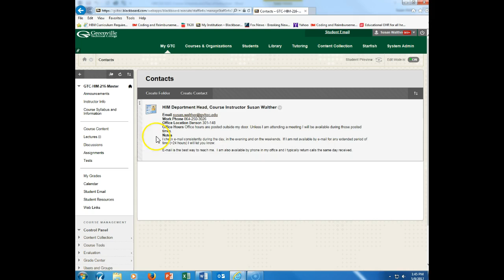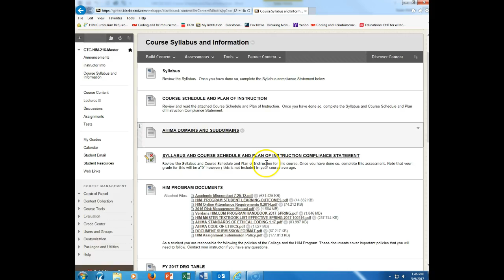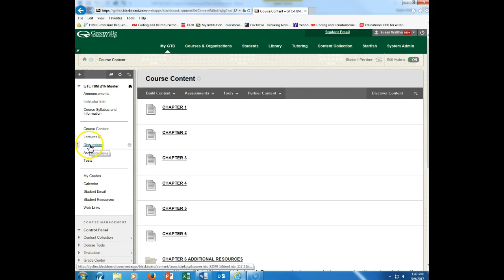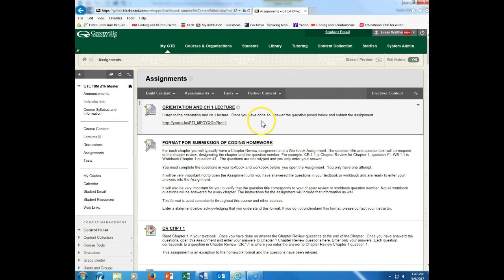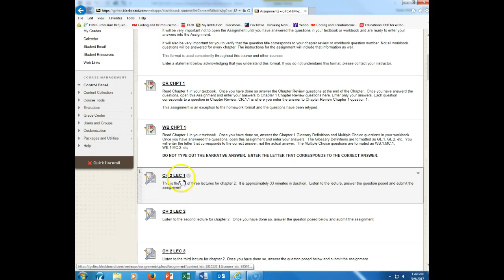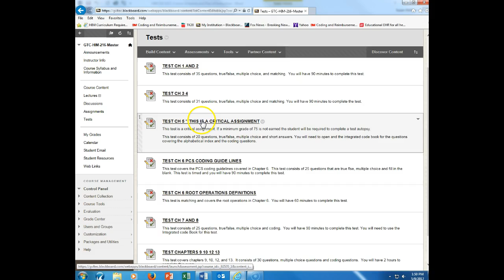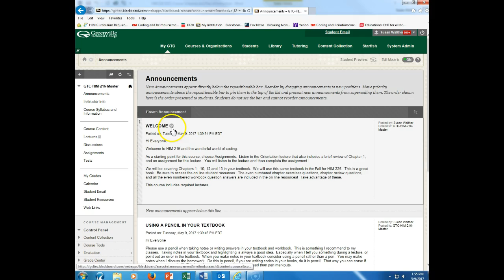HIM 216 INTRO